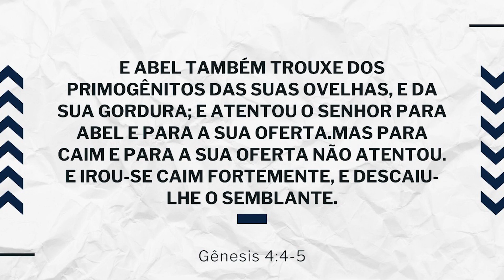A grande escolha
Estamos prestes a entrar no mês de Tamuz no calendário judaico. Um mês de prosperidade, abundância, revelação, mas também de grandes decisões. Entenda quais são os “bezerros de ouro” que você precisa rejeitar, para receber as bênçãos que Deus tem para esse período, em nome de Jesus.

Youtube.com/joelengelministerioengel

Cadastre-se na Plataforma de Estudos da Escola Profética ONLINE e receba todas as nossas lições semanais, além de estudos exclusivos.

Mais informações:
Curta nossa Fanpage - Facebook.com/Pr.JoelEngel